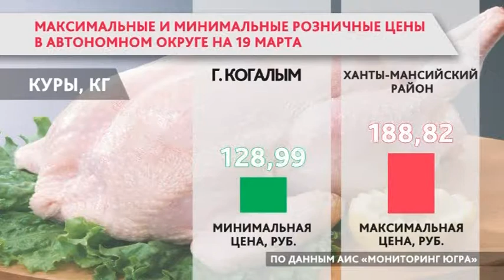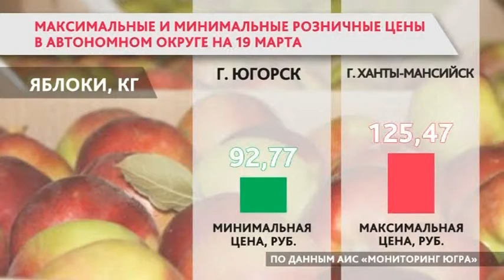Максимальные и минимальные цены на продукты установились в Югре на ближайшую неделю